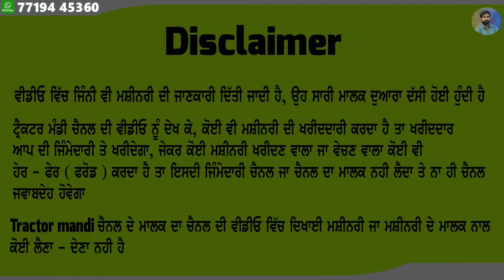45 ਹਜਾਰ ਰੇਟ ਸਿਰਫ - ਘਰੇ ਖੱੜੀ ਹੈ ਗੱਡੀ ਲੋਕਲ ਚੱਲੀ ਹੋਈ ਹੈ - ਰੇਟ ਹੋਰ ਵੀ ਘੱਟ ਹੋਜੂ - ਮਜਬੂਰੀ ਕਰਕੇ ਵੇਚਣਾ......